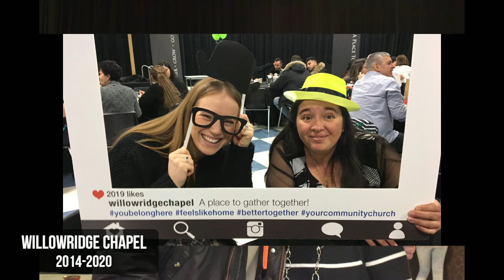Willowridge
A look back at Willowridge Chapel from 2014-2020.

Willowridge Chapel, lead by Pastors Otello and Liz Panaro, was adopted into our forever church family in October 2020.

We remember and honour their history, as part of our larger story here in the Vaughan Region.